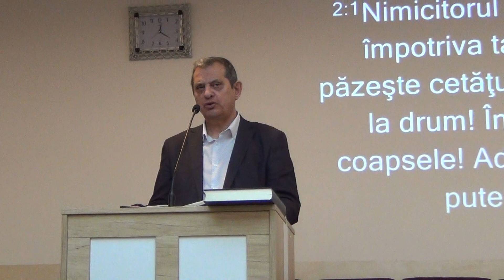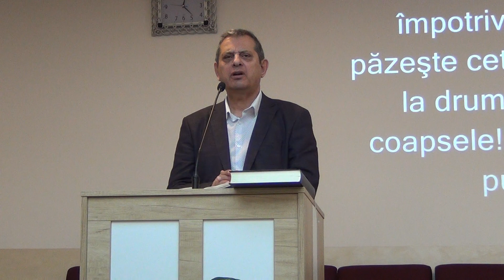MIRCEA BODARLAU VINO LA ISUS HRISTOS CU POVARA TA PREDICA BISERICA MARANATA VIENA 19 03 2023